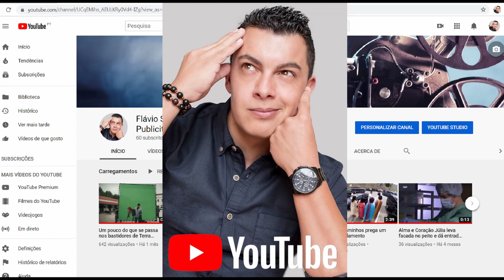A Mascara Genérico